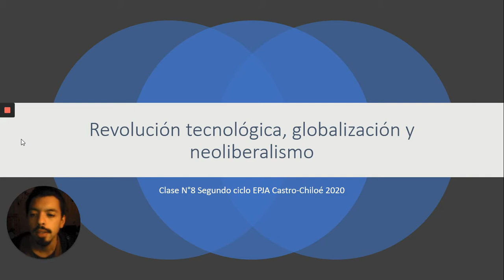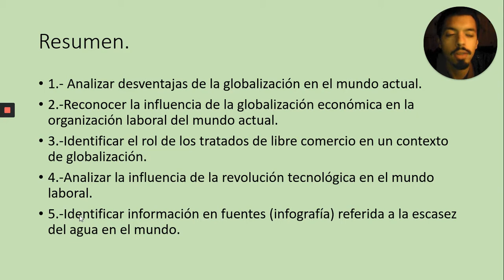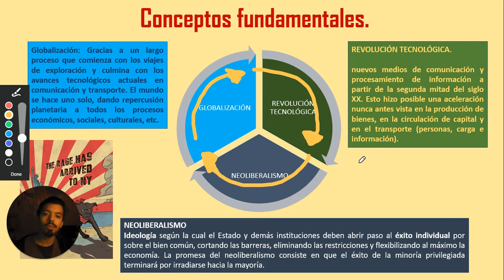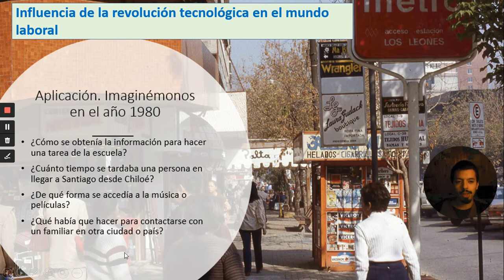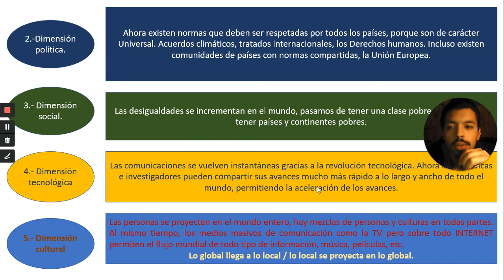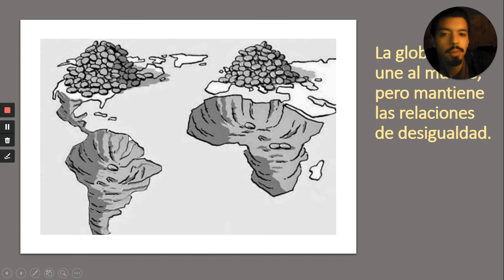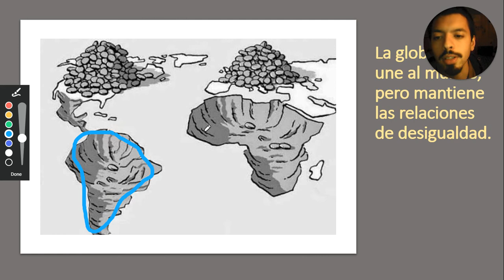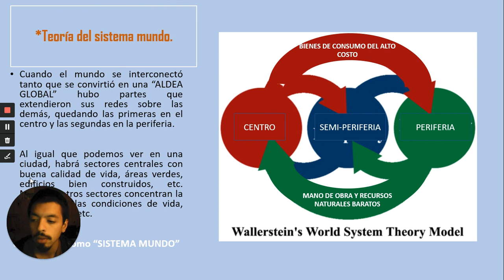EPJA 8 Segundo ciclo 2020. Neoliberalismo, globalización y revolución tecnológica.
Video corresponde a contenidos de la clase N°8